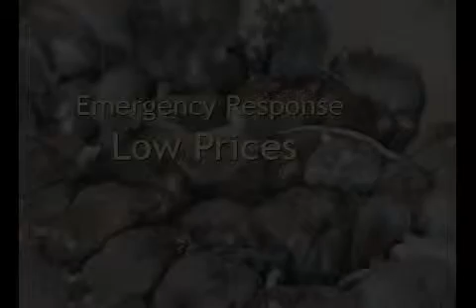Pest Control Cross River Ny Exterminator Cross River Ny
All Pest Control and Exterminator services for NYC and Westchester County.